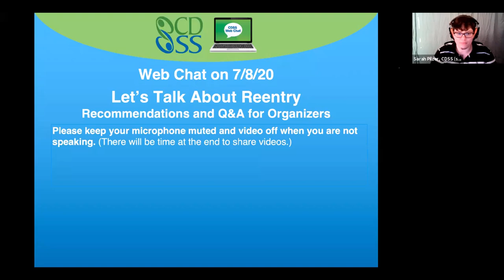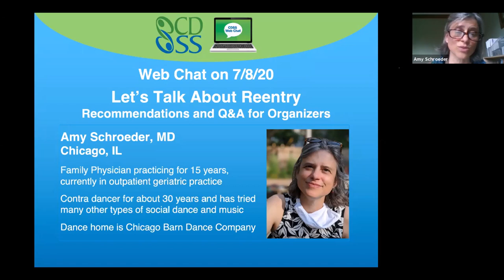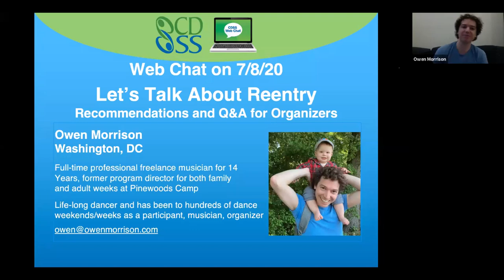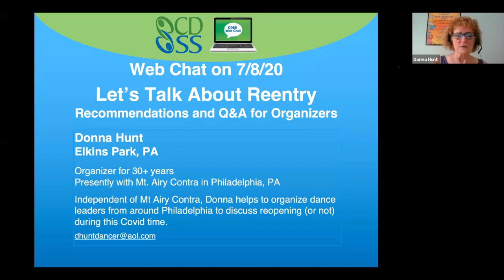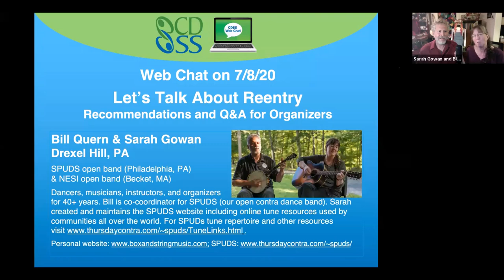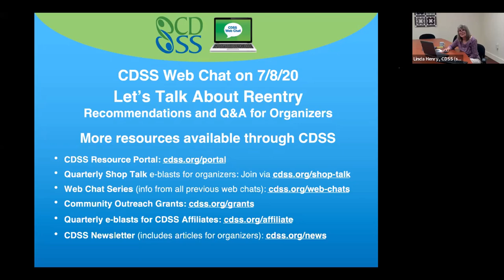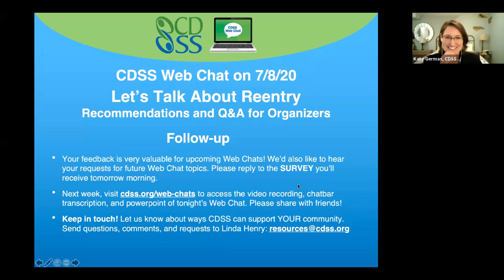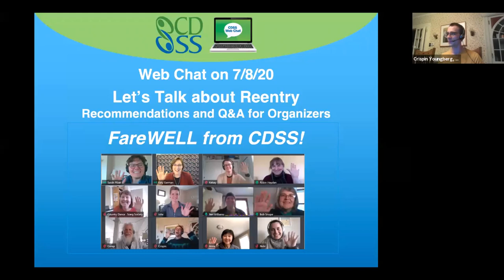CDSS Web Chat: Let's Talk About Reentry